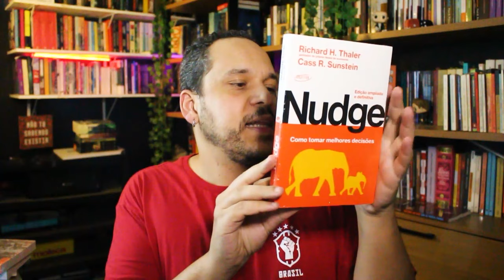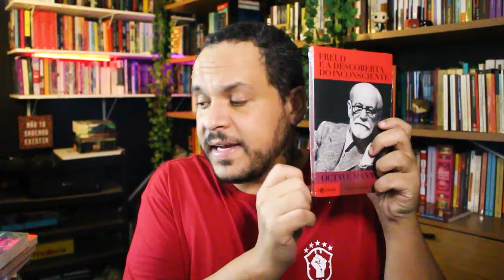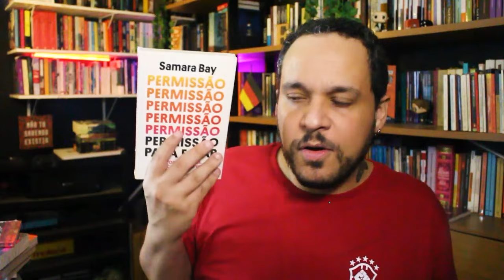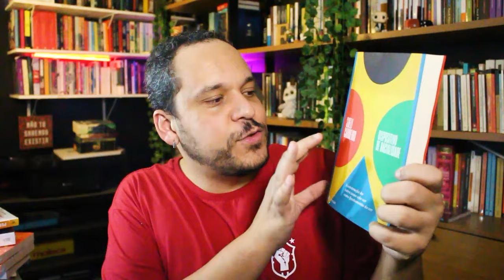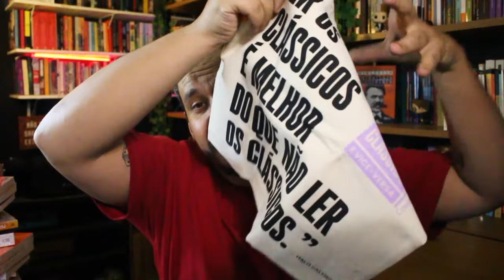Finalmente uma nova edição de um dos livros mais importantes para as ciências humanas!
Seja membro deste canal e ganhe benefícios:
⭐NOSSO PIX ⭐
👇 ADQUIRA OS LIVROS 👇
Por que ler os clássicos
Capítulos:
00:00 - Abertura

🧐 Para mais conteúdos:
🤝 Parcerias e contato profissional:
Supervisão de texto: Bruno Neppo